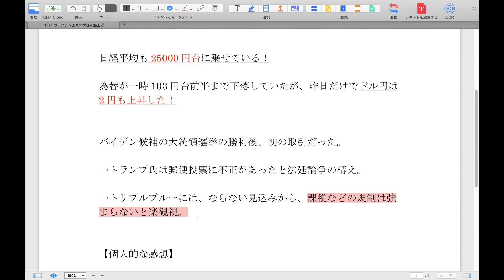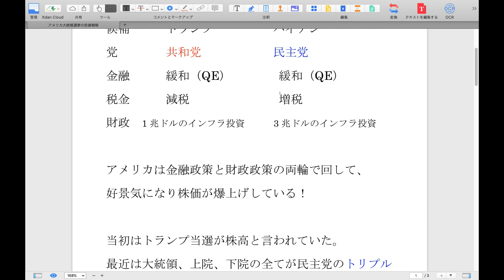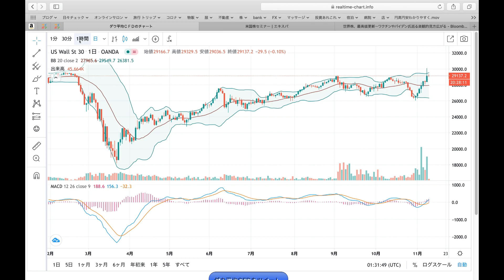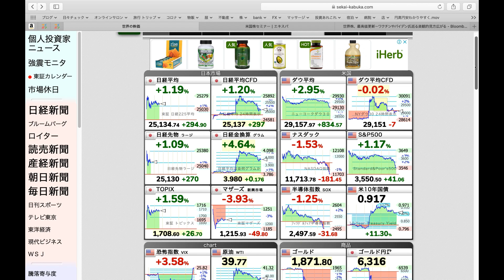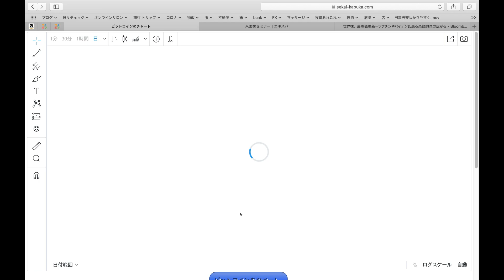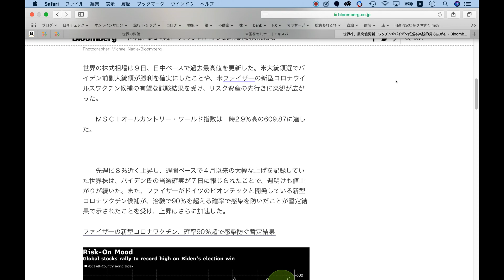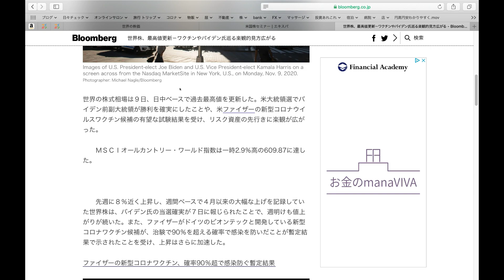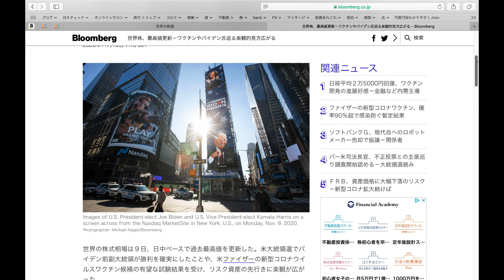コロナのファイザーワクチン開発で株価が爆上げ！？NYダウとBTC（ビットコイン）とドル円をテクニカル分析！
投資や起業・副業のオンラインセミナー【無料】

②セルフ年金を作る資産運用の勉強会（投資）

③自宅で毎月100万円をマネタイズするネットビジネス勉強会（起業）

会社を売却した経験がある連続起業家かつ個人投資家。日本ではお金や金融の義務教育がないので、YouTubeや無料の勉強会にて堅実な資産運用の情報発信をしています。投機よりも投資を学び、セルフ年金を構築することを推奨しています。

アメリカ大統領選挙で株価がどう動くか予想！バイデンが勝利目前だが、トランプは郵便投票を不正だと法廷闘争の構え！

ジュビリーエース（JENCO）投資系マルチ商法（MLM）の闇を暴露【ジェンコ】【jubilee ace】

新型コロナウイルスのファイザーワクチン！日経平均とNYダウ株価が大暴騰！

【相場短信】ファイザー製薬のワクチンのニュース(臨床で好結果)が材料となり、為替と株が急騰しています。

8ヶ月ぶりの1ドル103円に値上がり・9月の消費支出マイナス10％　ジョネトラダムスウィークエンド